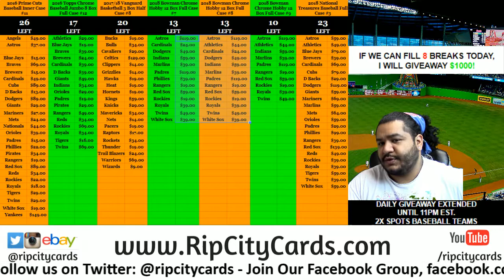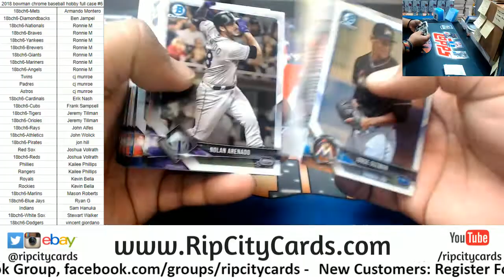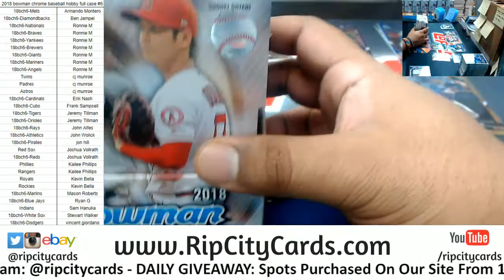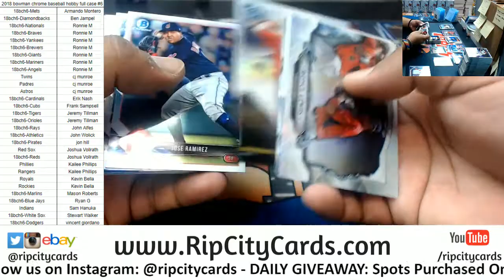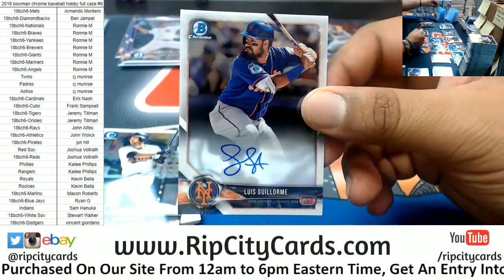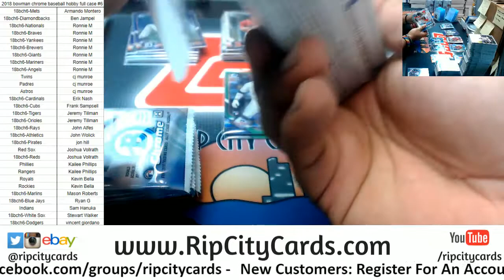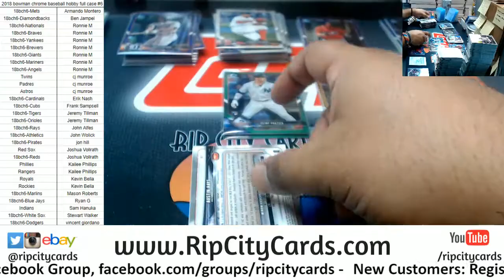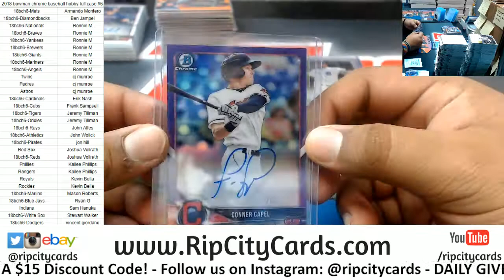2018 Bowman Chrome Baseball Hobby Full Case #6 RCC